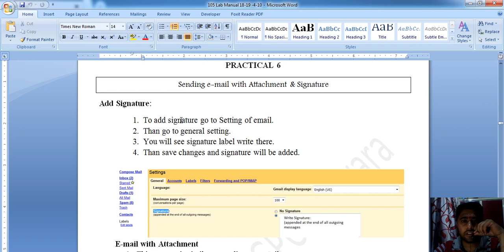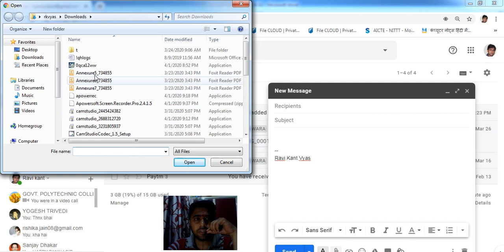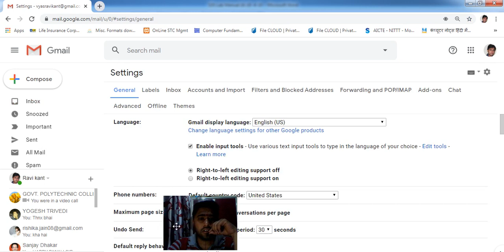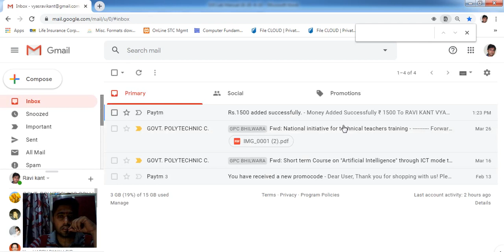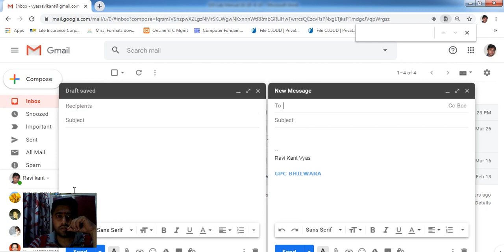105Comp and IT Funda PR 6 Email Signature nd Attachment by Ravi Kant Vyas GPC Bhilwara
for more notes contents visit-    bit.do/105c

Ravi Kant Vyas
Lecturer Computer Engineering